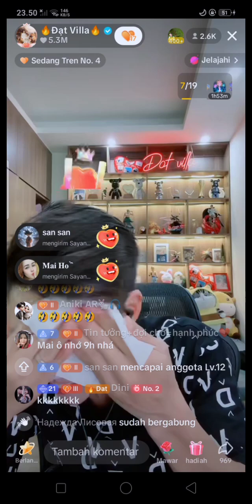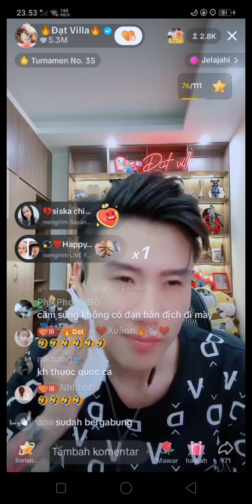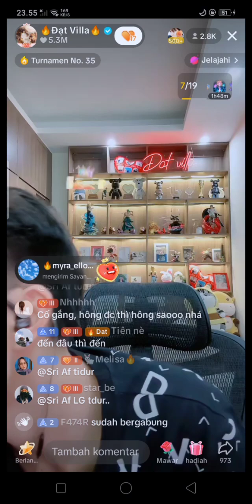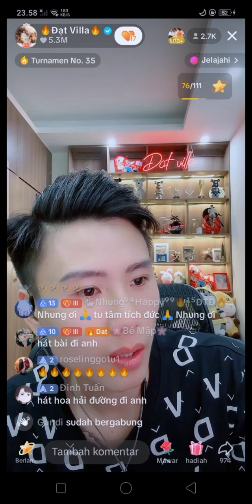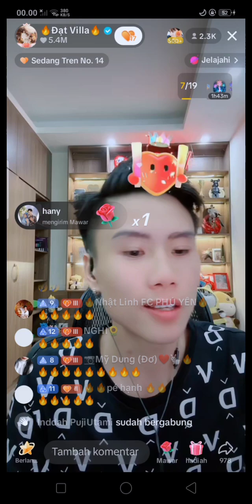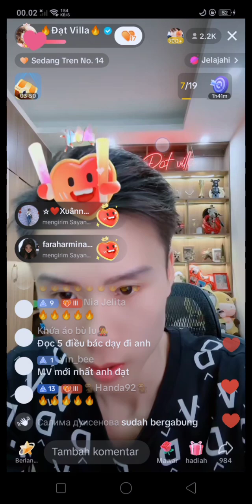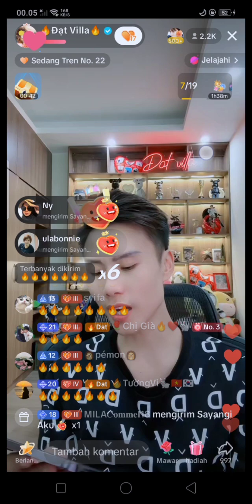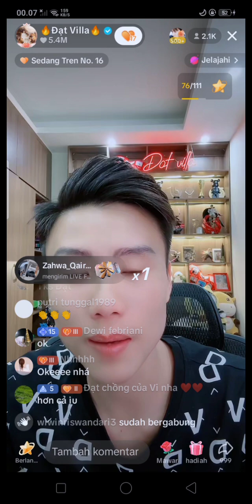LEHER DATVILA DIGIGIT SEMUT BESAR